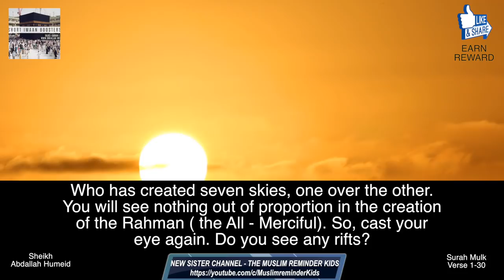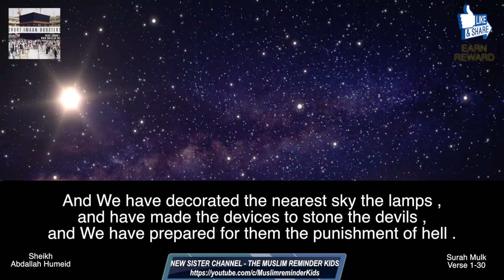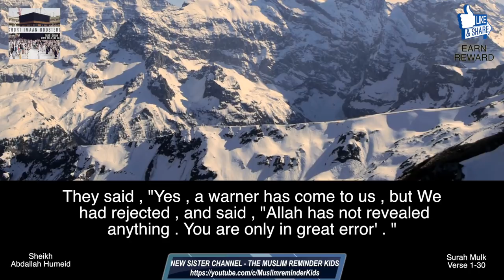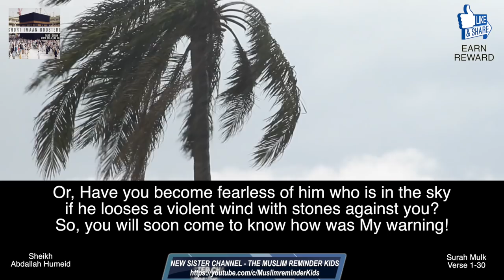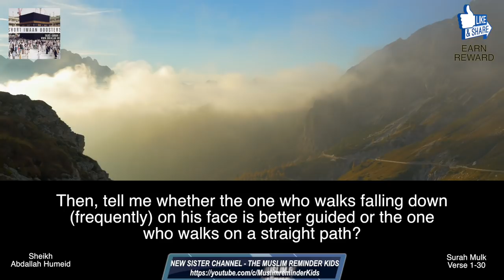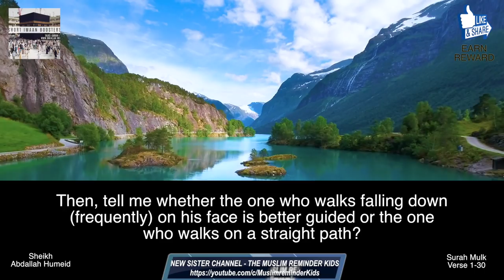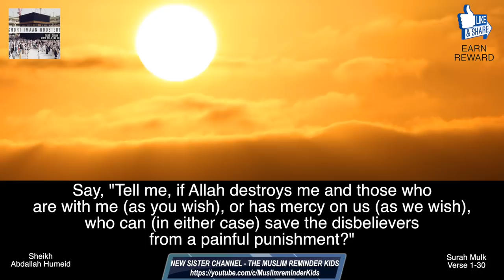Surah Mulk I Best quran recitation ever really beautiful voice I Sheikh Abdullah Humeid I Tilawat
Surah Mulk I Best quran recitation ever really beautiful voice I Sheikh Abdullah Humeid I Impressive Tilawat. Perfect for Ramadan 2020 and when you want a lift. Best quran recitation ever heard.